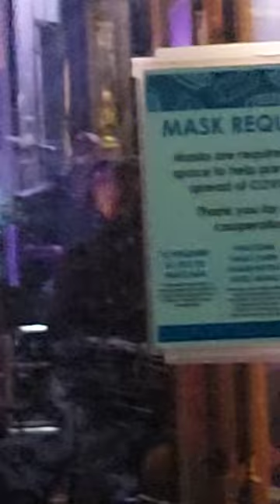20211112 220011 - Ramble On!!